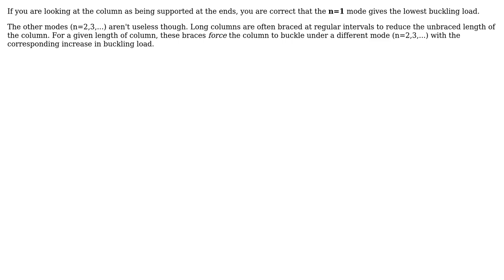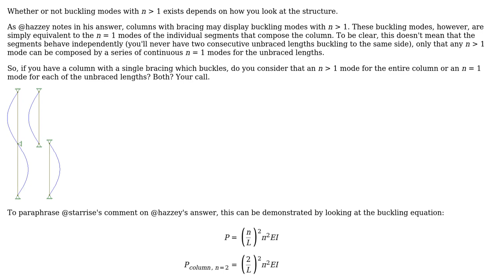Engineering: Buckling: Do buckling mode shapes of n › 1 occur in reality? (2 Solutions!!)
Engineering: Buckling: Do buckling mode shapes of n › 1 occur in reality?

With thanks & praise to God, and with thanks to the many people who have made this project possible! | Content (except music & images) licensed under CC BY-SA | Music | Images & others | With thanks to user Wasabi user pauloz1890 user hazzey and the Stack Exchange Network Trademarks are property of their respective owners. You are responsible for your own actions.